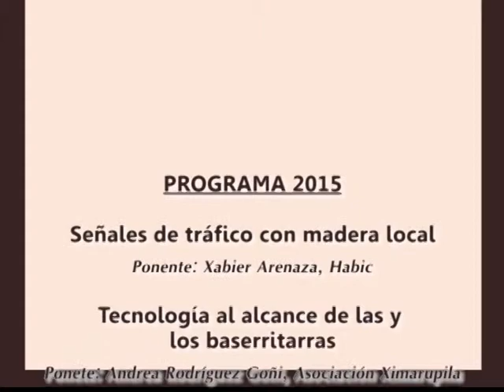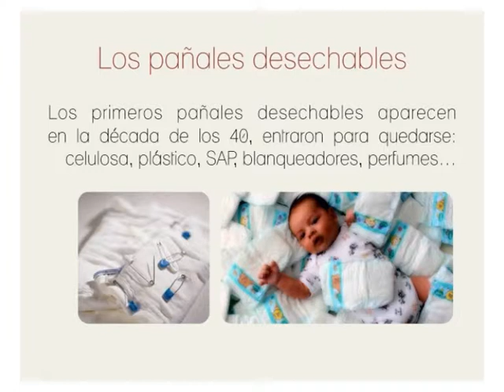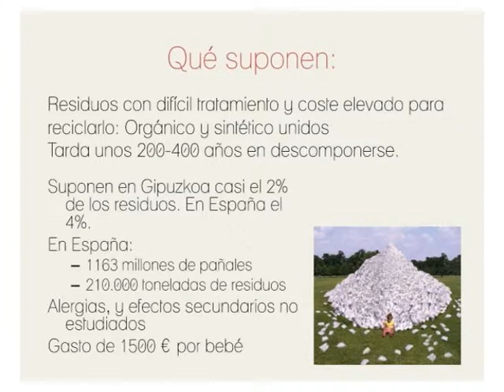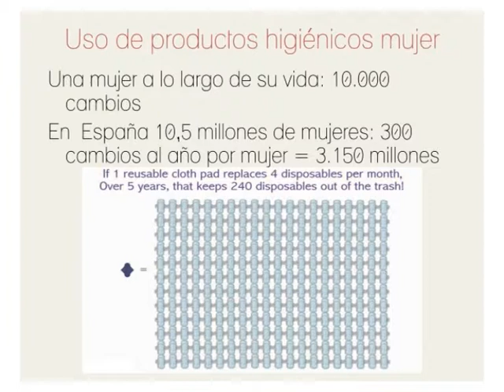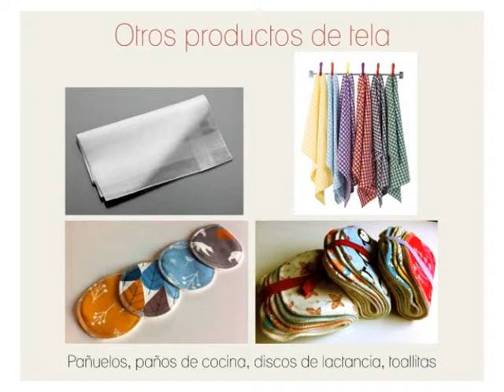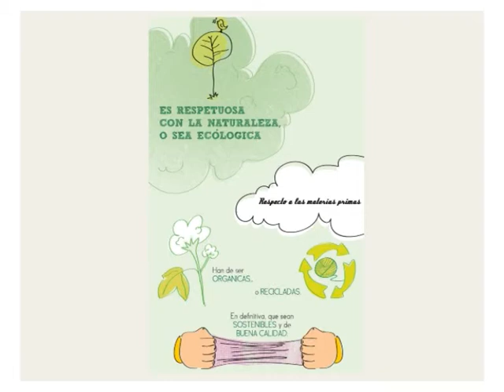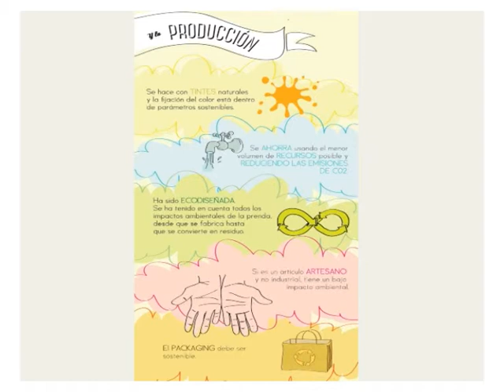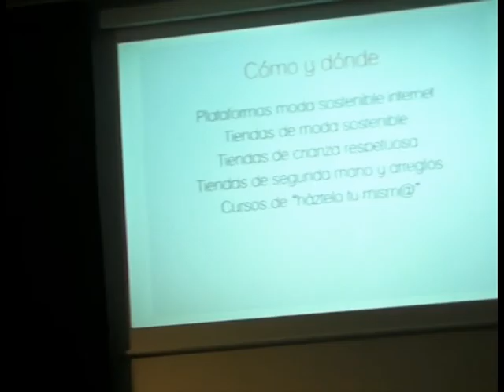Jornadas Ecología. Proyectos y experiencias en Innovación. Maripuri Tijeritas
Presentación de Maripuri Tijeritas sobre ropa íntima sostenible y alternativas a lo desechable.